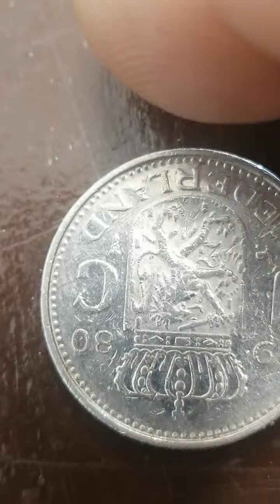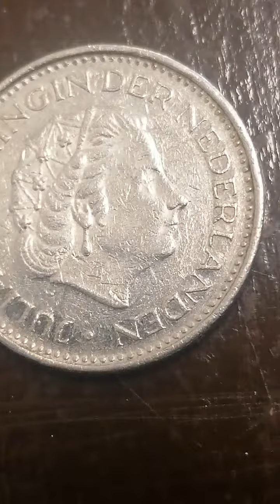Delen van Nederland juliana munt van 1 gulden van 1980 die waardevol is deze munt van zilver